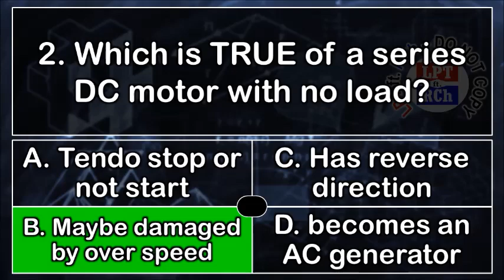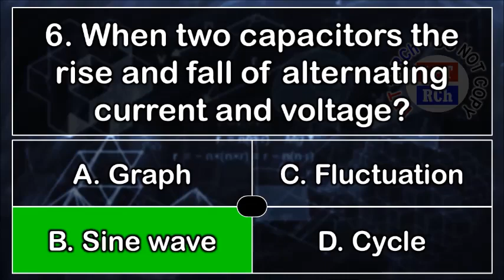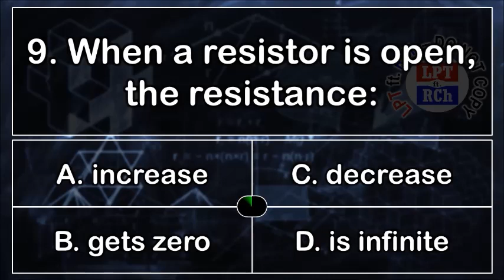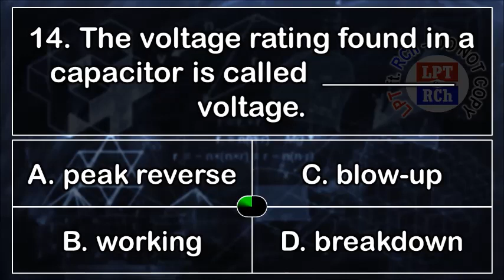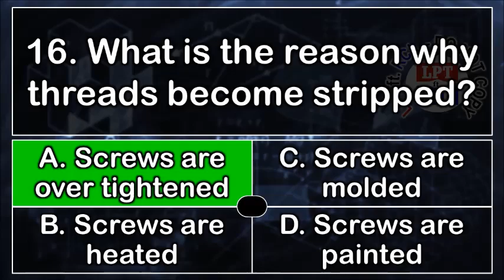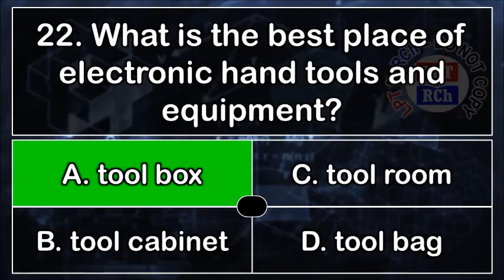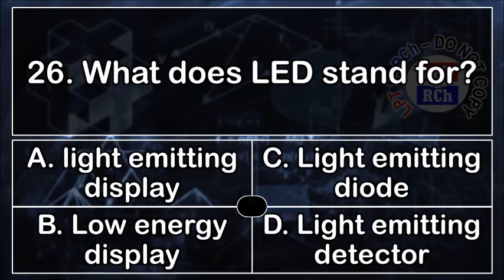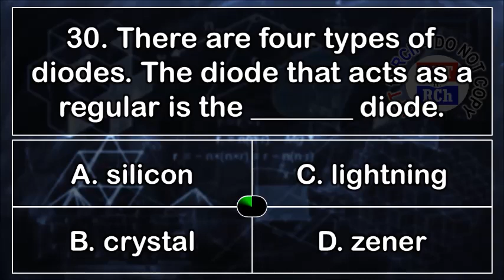LET Reviewer: TLE Majorship (2021)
TLE Reviewer